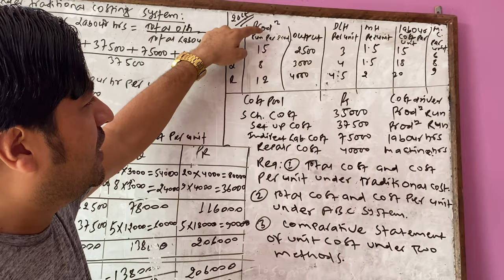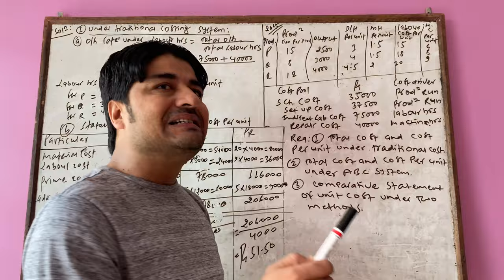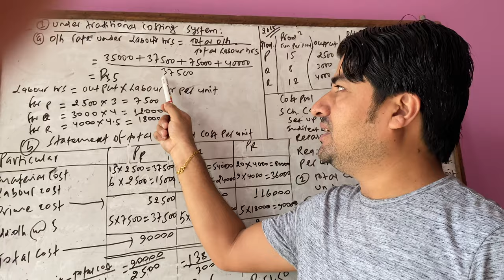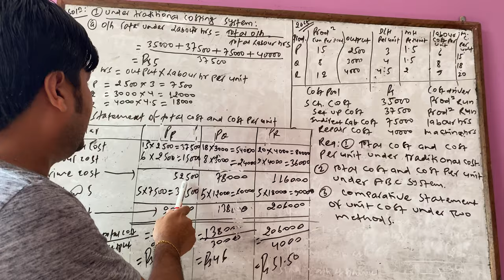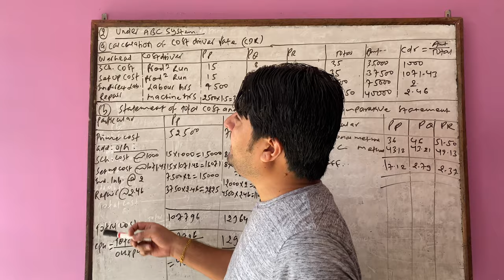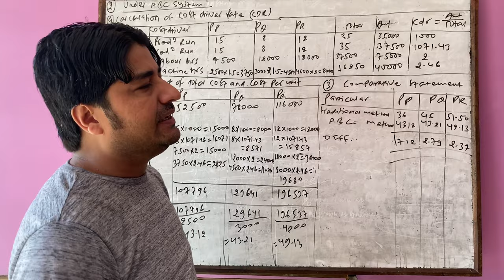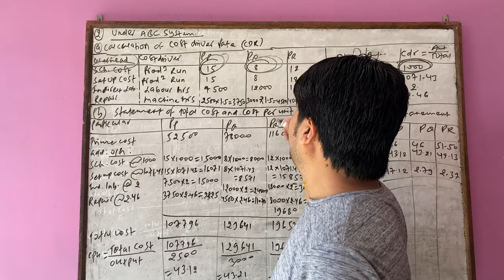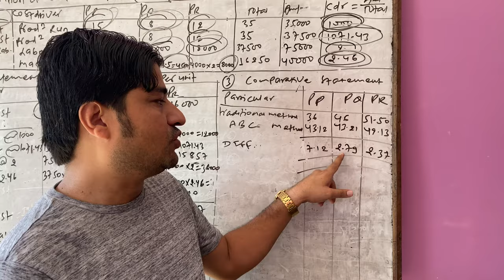Volume and activity based costing BBS BBA MBA MBS ( part 2)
TU 2065 Question with solutions